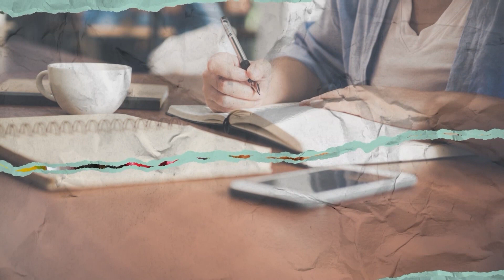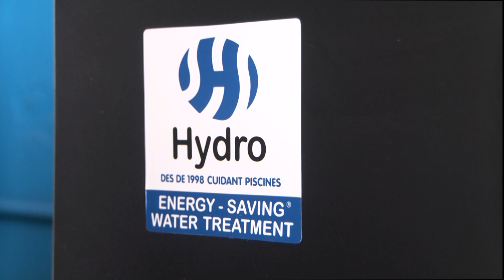A Prop Teu amb Elisabeth Wakefiel, Alvaro Morillo, Pere Morrut i Nuria Fresita